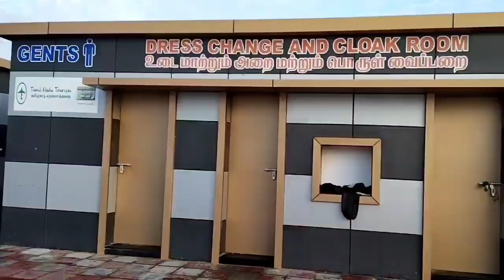కన్యాకుమారి సూర్యోదయం ll sunrise view point in kanyakumari ll Asmaayaanvlogs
Hello friends... Today iam going to show you beauty of sunrise in kanyakumari sunrise view point.